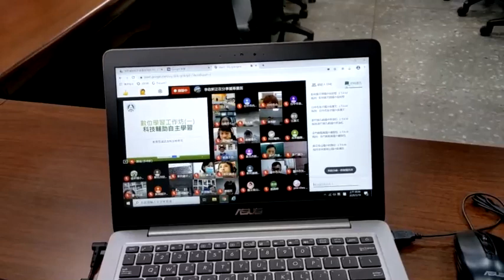我搭配Google Meet課程同步教學操作方式